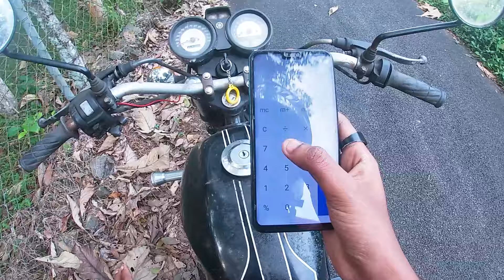How to Test Mileage in 2 Minutes ? Sid Wheeler